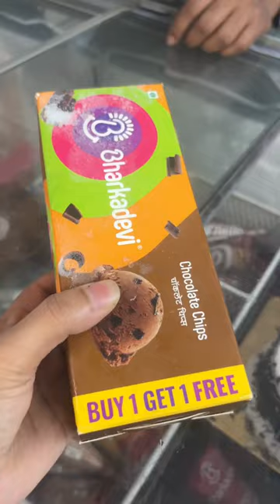Mene nana ji ke liye bajre ki roti banai😇 #006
Mene nana ji ke liye bajre ki roti banai😇